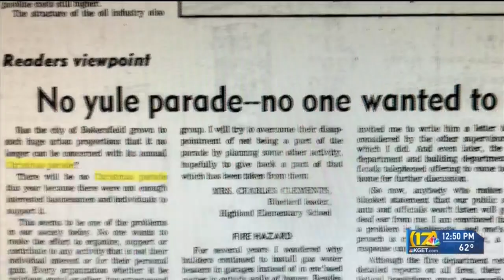Bakersfield Christmas Parade, a community fixture since 1937, returns Thursday